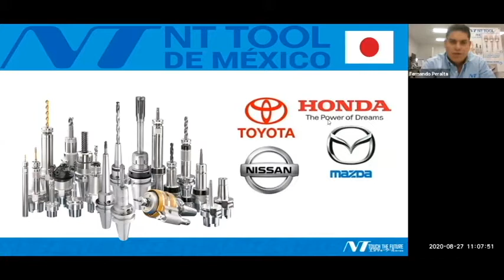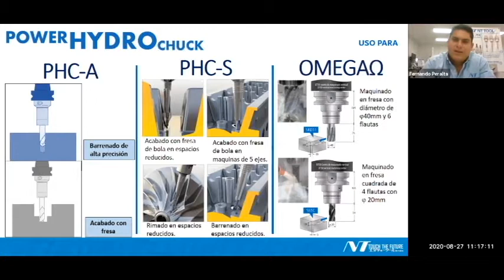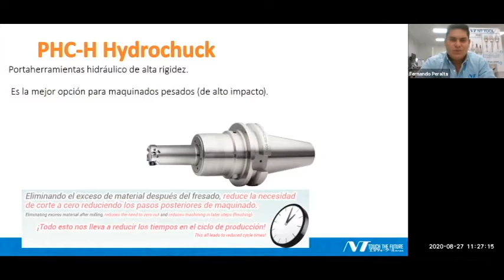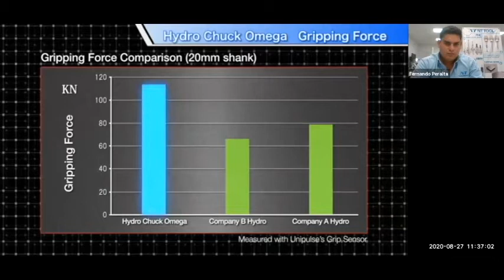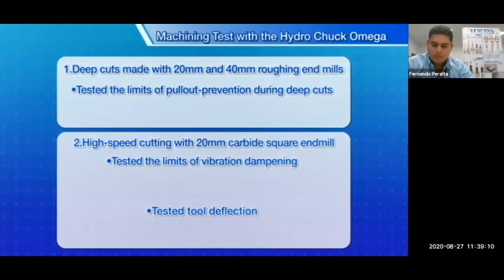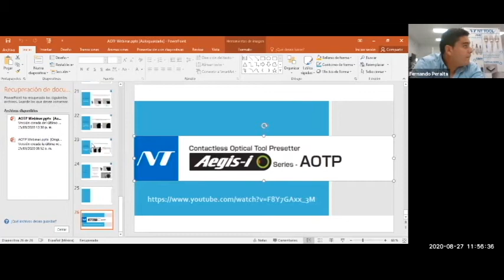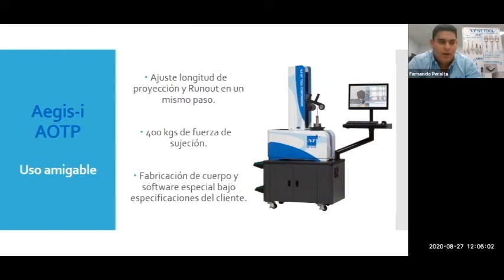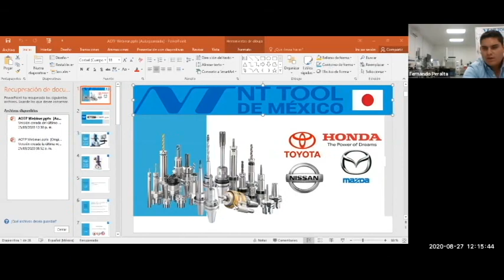NT Tool webinar for CNC holders and presetters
Conoce los productos de NT TOOL que tenemos a tu disposición para manufactura en México